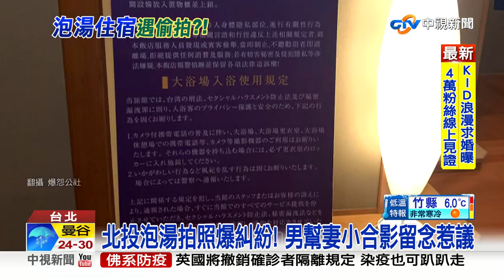轉運站廁所偷窺男抓到了！竟是議員王欣儀「助理」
找到人了！竟然是議員王欣儀的助理